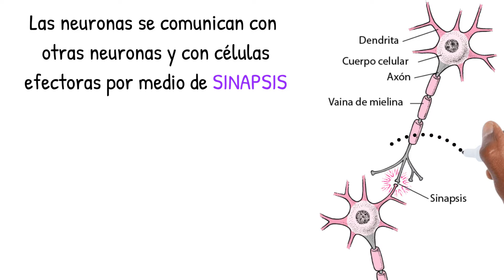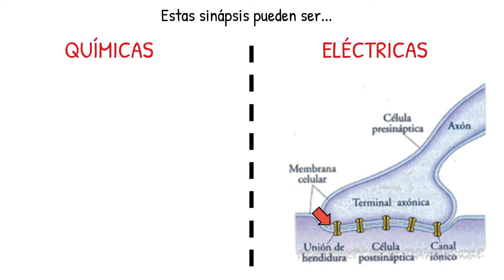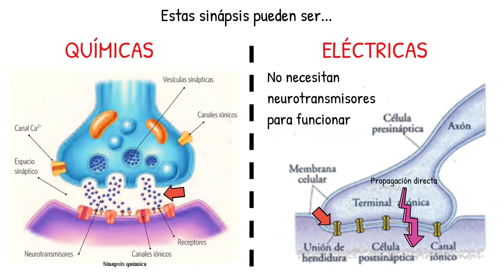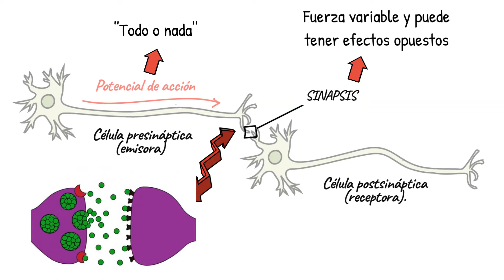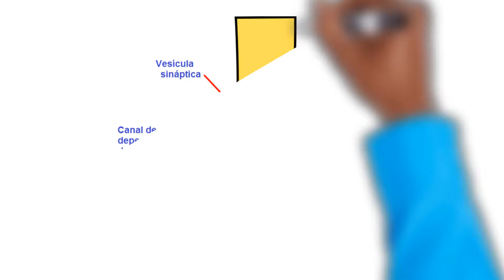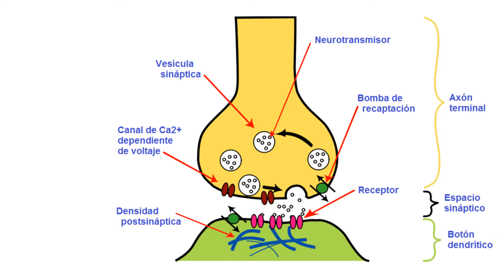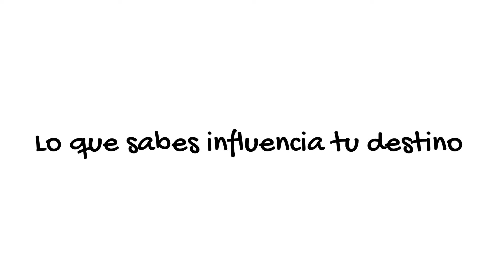La SINAPSIS [Transmisión de información entre neuronas]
Las señales nerviosas viajan de una neurona a otra a través de las sinapsis, que pueden ser de naturaleza eléctrica o química. Veamos de qué se trata...

0:00 Introducción
0:40 Clasificación morfológica de las sinapsis
1:04 Sinapsis eléctricas y químicas
2:27 Diferencia entre potencial de acción y sinapsis
3:08 Mecanismo de la sinapsis
5:59 Final

Referencias

• Curtis, H. y Cols. (2008). ‘’Biología’’. Séptima edición. Buenos Aires: Médica Panamericana.
• Ross, M. H. & Pawlina, W. (2012). ''Histología''. Buenos Aires: Médica Panamericana.